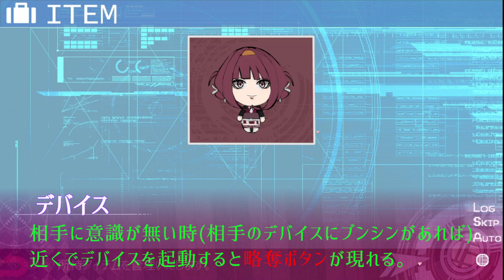#29【ギセイヒーロー】二番亭くんがヤサメに激おこで乗り込んでしまいました!!【デスゲーム 実況】